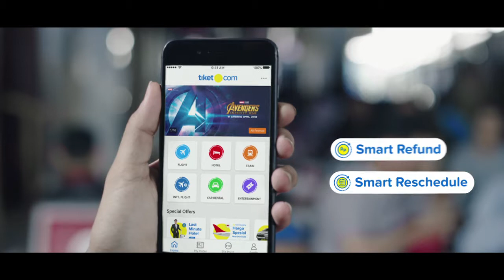tiket.com - Marvel Heroes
2018